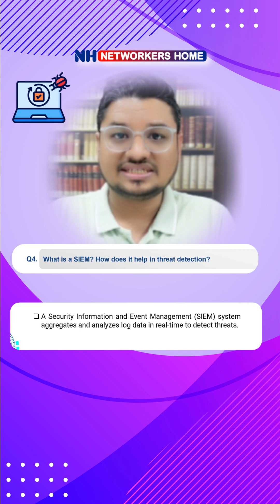What is a SIEM? How does it help in threat detection?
📚Cisco Courses:
CCNA Training